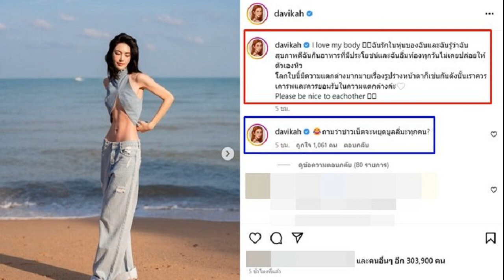สุดดีใจ แคท อาทิติยา ลูกทุ่งสาว ติดดาวเป็น ‘ร ต อ หญิง’ บอกเป็น ‘ผู้กอง’ แล้ว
สุดดีใจ แคท อาทิติยา ลูกทุ่งสาว ติดดาวเป็น ‘ร.ต.อ.หญิง’ บอกเป็น ‘ผู้กอง’ แล้ว ถ่ายภาพร่วมครอบครัว ค่ายเพลงแสดงความยินดีด้วย
แห่แสดงความยินดี สำหรับ แคท อาทิติยา ที่ผันตัวจากนักร้องลูกทุ่งและเดินสายประกวดนางงาม คว้ามงมาครองได้หลายเวที ก่อนมารับราชการเป็นข้าราชการตำรวจ สังกัดสำนักงานเลขานุการตำรวจแห่งชาติ ในส่วนงานรับผิดชอบเรื่องงานเอกสาร และงานพิธีการด้านต่างๆ ของสำนักงานตำรวจแห่งชาติ
ล่าสุด แคท อาทิติยา ได้โพสต์เฟซบุ๊กพร้อมหน้าครอบครัว กับคุณพ่อคุณแม่ในเครื่องแบบตำรวจพร้อมระบุว่า “เป็นผู้กองแล้วน้าาาา ว่าที่ ร.ต.อ.หญิง อาทิติยา เบ็ญจะปัก ให้คุณพ่อคุณแม่ ประดับยศเพื่อเป็นสิริมงคลให้กับชีวิต จะตั้งใจปฏิบัติหน้าที่ที่ได้รับมอบหมายอย่างเต็มที่ค่ะ ขอบคุณมากนะคะ
ด้านค่ายเพลง บ้านไทยลูกทุ่ง โพสต์แสดงความยินดีกับผู้กองแคทด้วยว่า “ขอแสดงความยินดี ร้อยตำรวจเอกหญิง (ผู้กอง)อาทิติยา เบ็ญจะปัก ผู้บริหารรายการ คอนเสิร์ตลูกทุ่งประเทศไทย สัญจร และพิธีกร รายการซุปตาร์สเตชั่น ออกอากาศทางสถานีโทรทัศน์กองทัพบก ช่อง 5 ที่ได้รับการเลื่อนยศ จากเดิม ร้อยตำรวจโทหญิง (ผู้หมวด) เป็น ร้อยตำรวจเอกหญิง ขอแสดงความยินดีด้วยครับผม
สำหรับ ผู้กองแคท เคยเป็น “นักร้องลูกทุ่ง” สังกัดค่ายเพลงบ้านไทยลูกทุ่งแล้ว ยังเดินสายประกวดนางงามมาโดยตลอด และคว้ามงกุฎมาประดับหลายมงแล้ว ไม่ว่าจะเป็น มิสแกรนด์ศรีสะเกษ 2018, มิส โปโล เอเชีย 2019 เมืองดูไบ สหรัฐอาหรับเอมิเรตส์, มิสทัวริซึม ออฟ เดอะ โกลบ 2021 และตำแหน่งล่าสุด นางสาวไทย ชลบุรี 2566